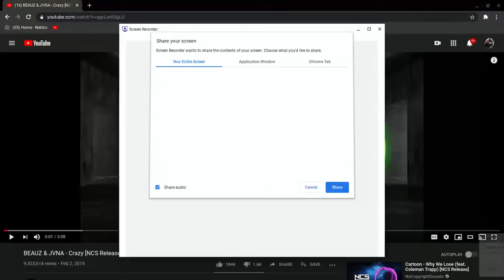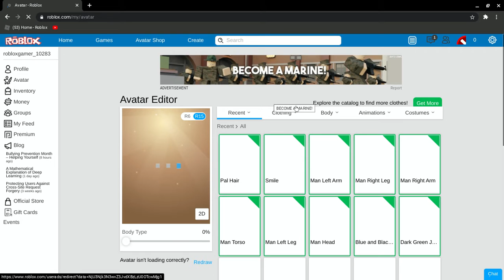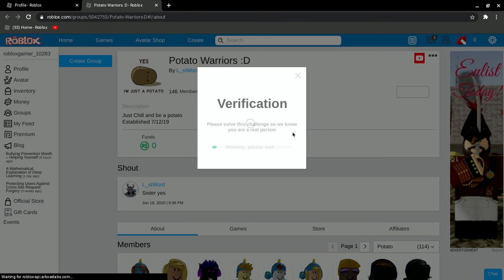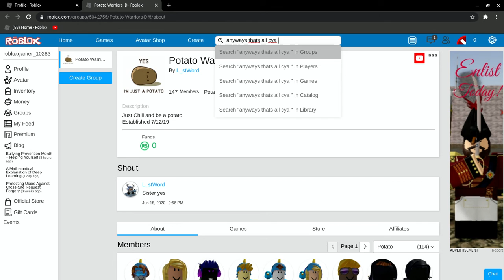Roblox How To Sign up 2020